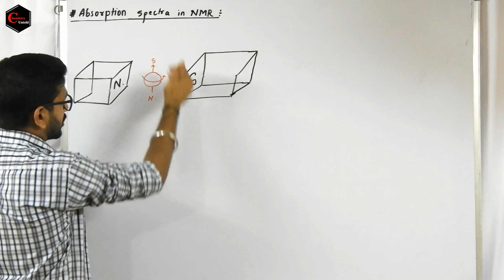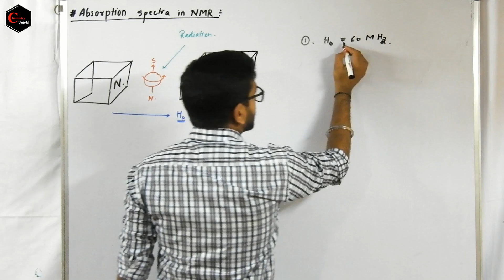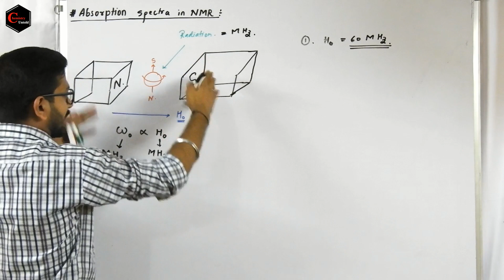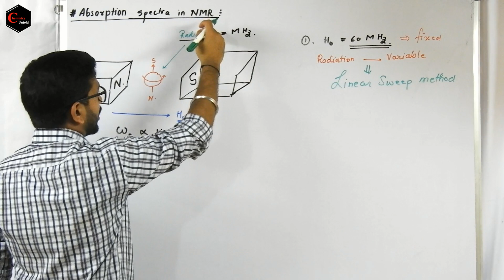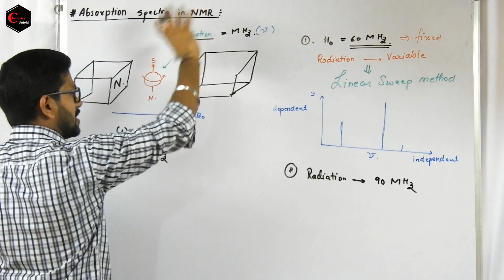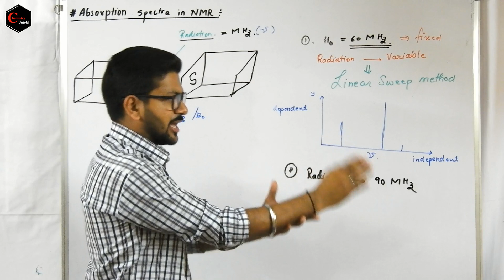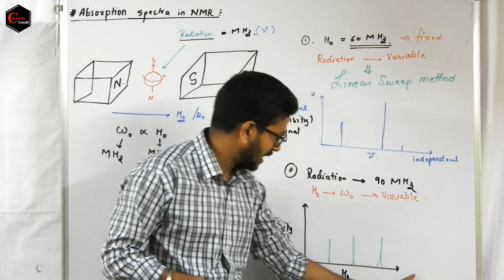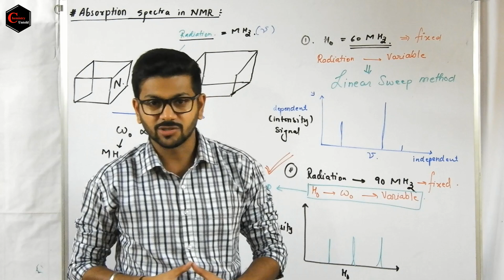NMR SPECTROSCOPY -13 || ABSORPTION SPECTRA | LINEAR & FIELD SWEEP METHOD